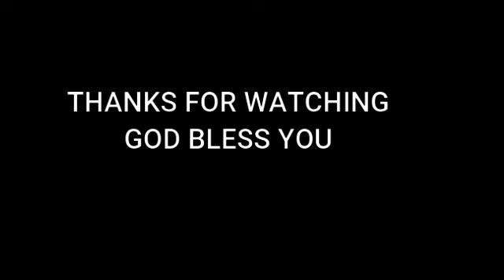DELIVERANCE FROM THE MYSTERY OF COVENANT VIOLATION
Pastor Isaac Sunday Adelugba